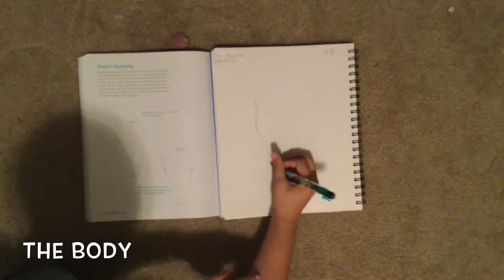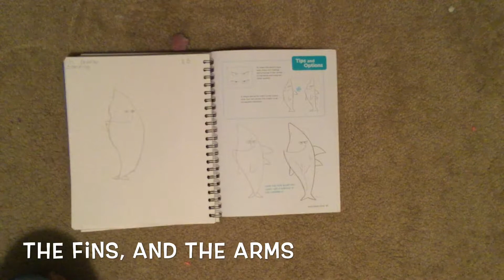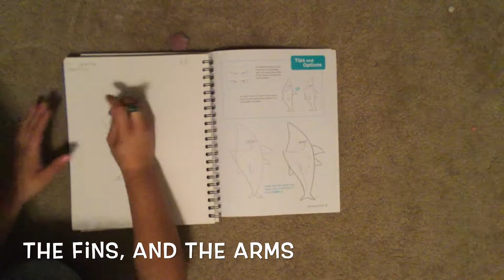How to draw a shark 🦈 standing on his fins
In this video I will show you how to draw a shark 🦈 standing on. The face is the easiest, out of everything. Anyone can draw this if they put their minds to it.